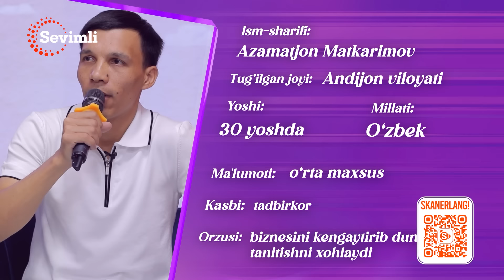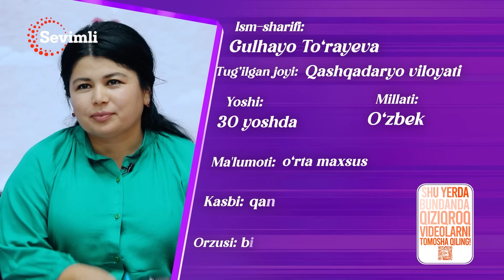ILK UCHRASHUV 37-SON UYATCHAN QIZ YIGITGA YOQDIMI?